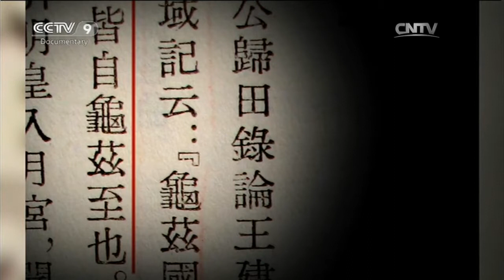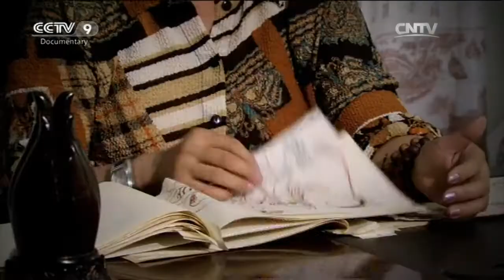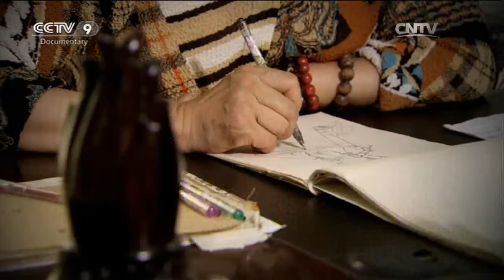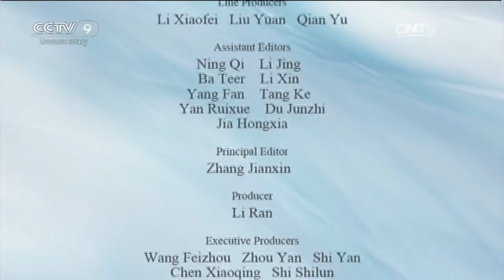A Thousand Years of Music「The Story of Kucha」| China Documentary